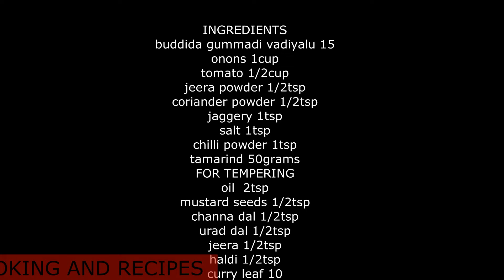PULUSU ASH PUMPKIN IN TAMARIND SAUCE